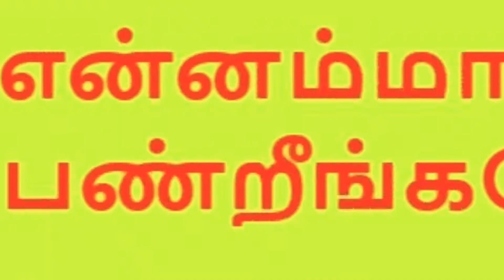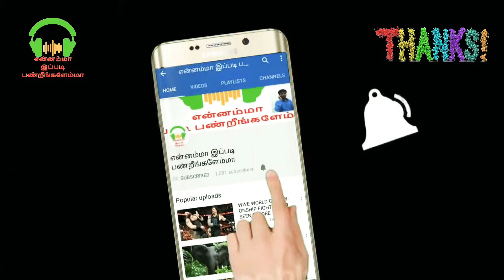உங்களுக்கும் இந்த நிலைமை வரலாம் : சீட் பெல்டின் அவசியத்தை உணர்த்தும் வீடியோ..